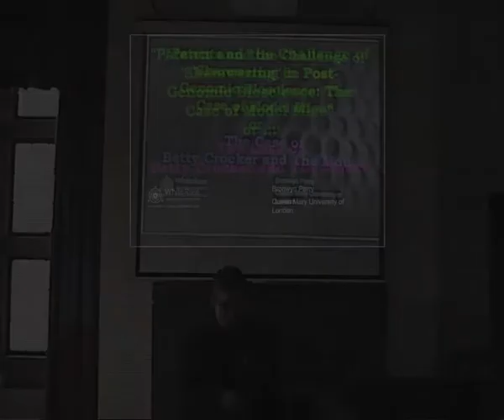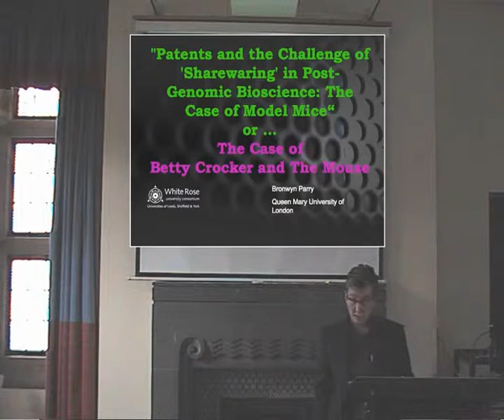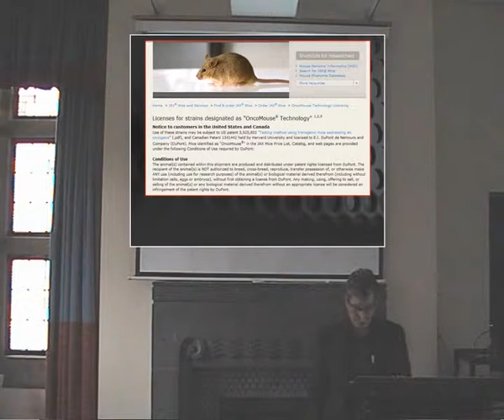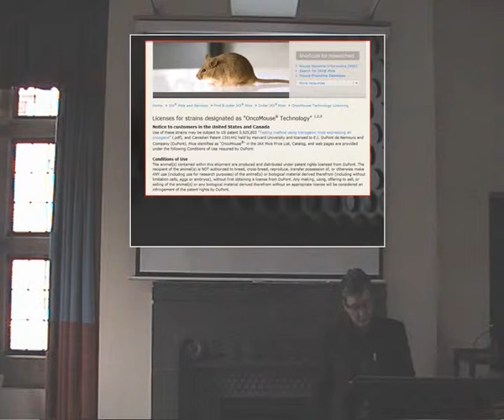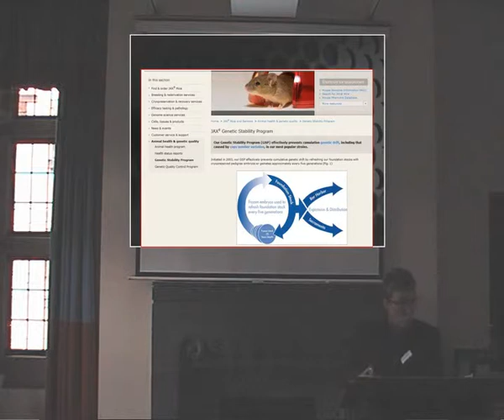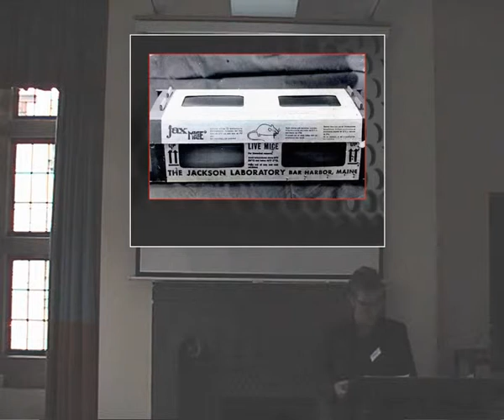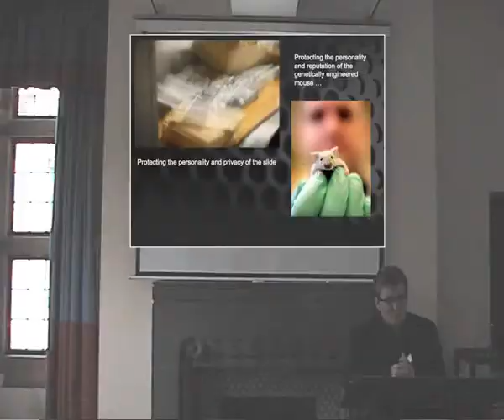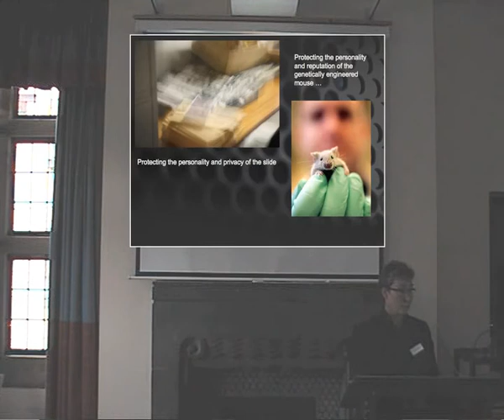"Patents and the Challenge of 'Sharewaring'", Bronwyn Parry, Queen Mary University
Intellectual Property and the Biosciences, Symposium and Summer School, University of Leeds (7-8 July, 2010)

Questions about the role of intellectual property (IP) in the biological sciences are high on the agenda, across a range of academic disciplines as well as in business and in government. Thanks to funding from the White Rose consortium, staff and students at Leeds, Sheffield and York came together for discussion of the issues in the company of leading national and international experts at a two-day meeting held in Leeds on 7-8 July.

Combining a day-long symposium and a half-day summer school, the meeting marked the culmination of the White Rose IPBio Project. The project members are, from Leeds, Professors Gregory Radick (History and Philosophy of Science) and Graham Dutfield (Law); from Sheffield, Professors Aurora Plomer and Margaret Llewellyn, both in the Sheffield Institute for Biotechnological Law and Ethics; and from York, Professors Tom Baldwin (Philosophy) and Andrew Webster (Sociology). Invited talks at the symposium were given by Professor Robert Cook-Deegan (Institute for Genome Sciences and Policy, Duke), Professor Daniel Kevles (History, Yale), Dr Bronwyn Parry (Geography, Queen Mary, London), Dr Jane Calvert (Innogen, Edinburgh), Professor Plomer, Mr Antony Taubman (Head of the IP Division, World Trade Organization, Geneva), Lady Lisa Markham (Harrison Goddard Foote, patent attorneys, Leeds) and Professor Rebecca Eisenberg (Law, Michigan).

After a brief introduction to the topic and the event (Gregory Radick), the symposium began with historical overviews of IP-related developments in molecular genetics (Robert Cook-Deegan) and plant breeding (Daniel Kevles), with lessons drawn for present policymakers. The second session shifted the focus more squarely to contemporary developments, with Aurora Plomer's examination of the gap between what is being patented in stem cell research and what is represented on the patent databases, followed by Bronwyn Parry's reflections on how and why issues of "brand identity" matter in the community of researchers involved with model mice. At the start of the afternoon, Jane Calvert surveyed the challenges to the patent system from the new modular approach to genetic engineering being developed in synthetic biology, while Antony Taubman provided a view of the ethical problems thrown up by biopatents from the perspective of someone trying to shape policy at the global level. In the final session participants were treated to two further "insider" views, first from Lisa Markham, who spoke as someone who (in the words of her title) "tiptoes around the restrictions" in seeking biotech patents in the EU for her clients, and from Rebecca Eisenberg, who drew on her long experience as an observer of IP and biotech in the US to throw light on dynamics peculiar to the US legal system and their bearing on the recent patent overturning. The symposium closed with remarks from Tom Baldwin, Graham Dutfield and Andrew Webster, who, each from his distinctive disciplinary perspective, offered some parting, summarizing reflections on the day and where discussion might go from here.

The presentations were filmed by Berris Charnley, the project administrator and a PhD student in the Centre for History and Philosophy of Science at the University of Leeds. Editing by Faisal A. Qureshi. For more information about the IP Bio Network please